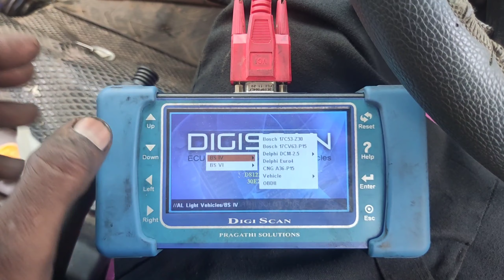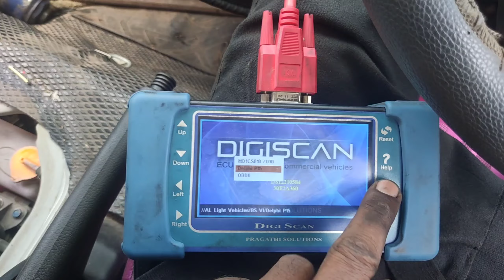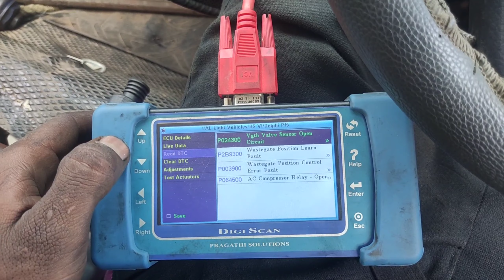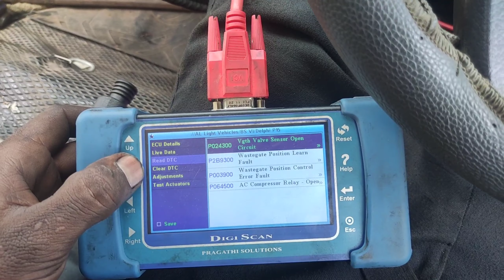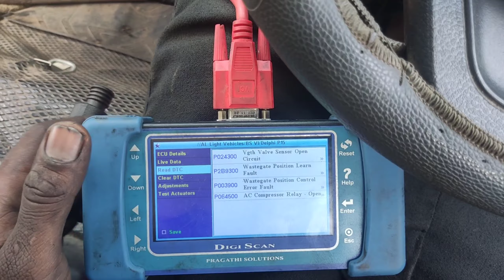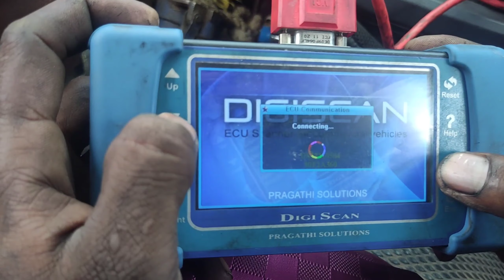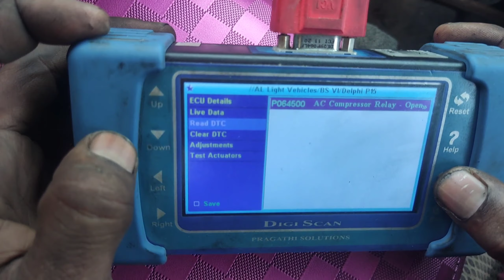ashok leyland bada dost picup draping problem solve